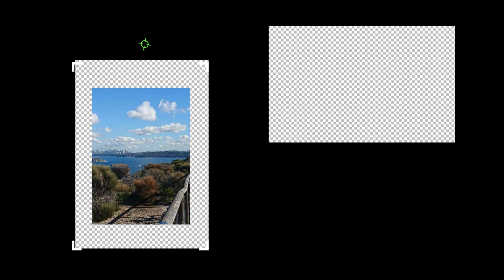Manly - Riding from Seaforth to North Head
All the way on casual cycling tracks.  Enjoy